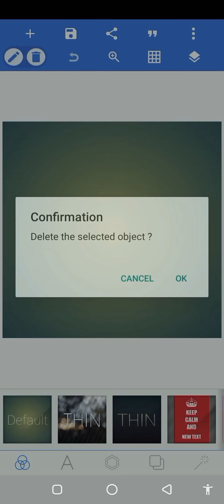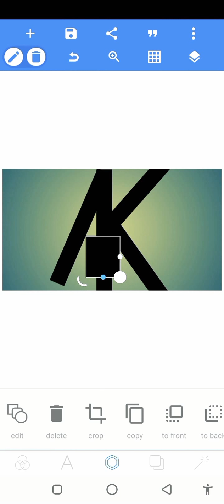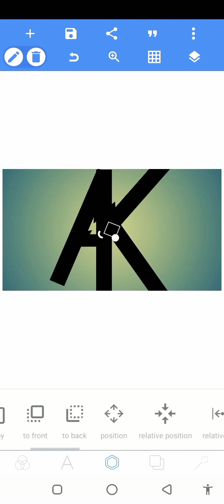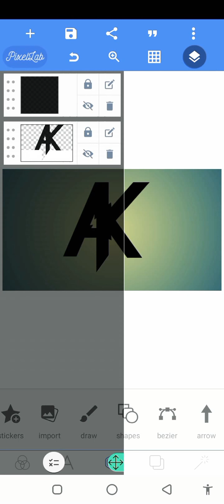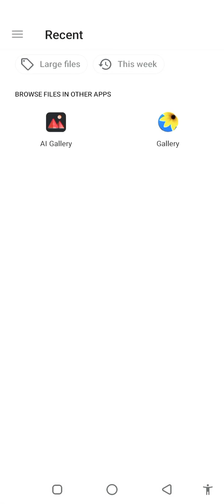AK Logo Design By Asad Ullah Editiz|| How To Make Logo In Pixel Lab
Computer-center_logo